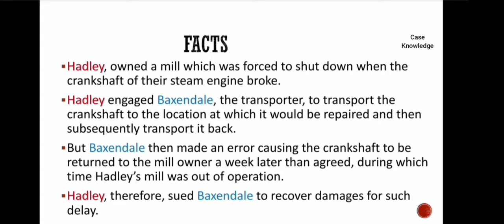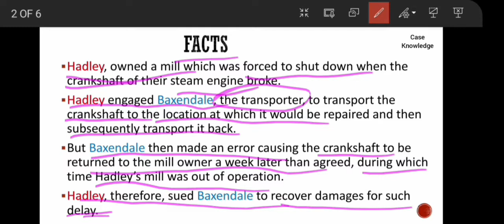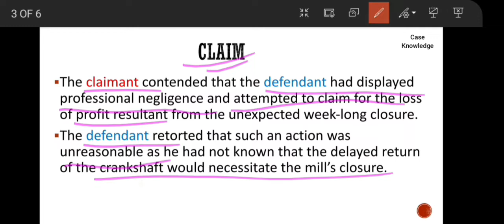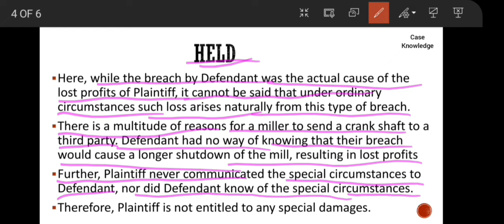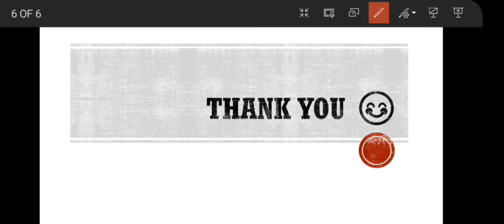Hadley Vs Baxendale, 1854 I Explained in Hindi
According to the rule of Hadley v. Baxendale, consequential damages can be claimed by the non-breaching party only if both the parties to the contract were aware of the possibility of such losses arising from the breach of contract.